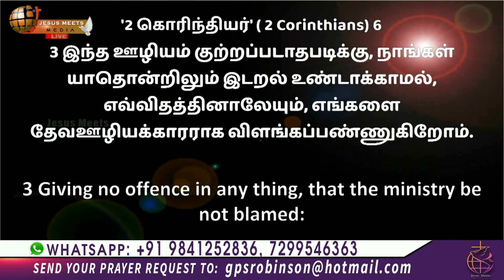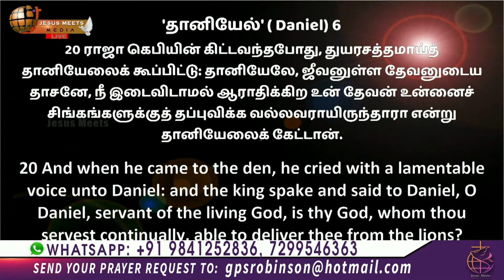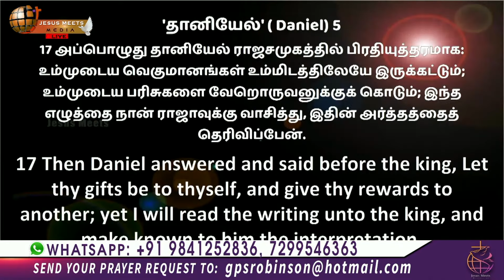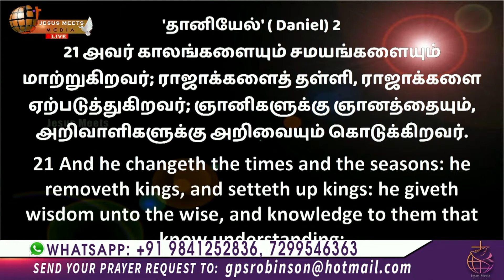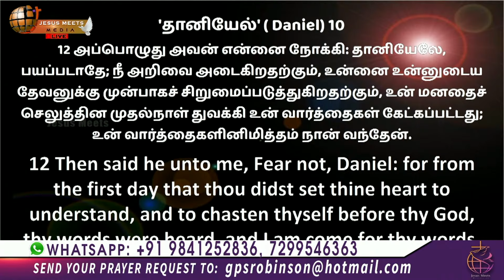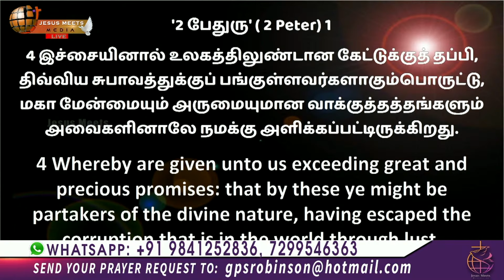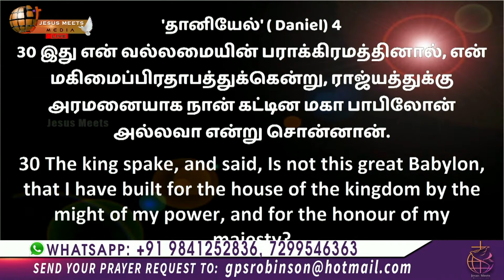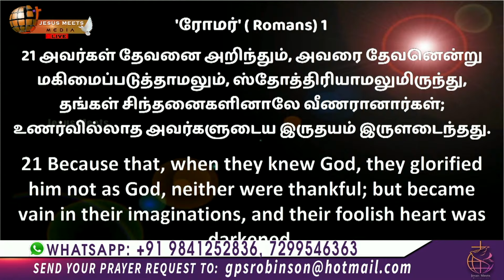வெற்றியுள்ள ஜெபவாழ்வு | Part - 09 | Sis.Christina Robinson